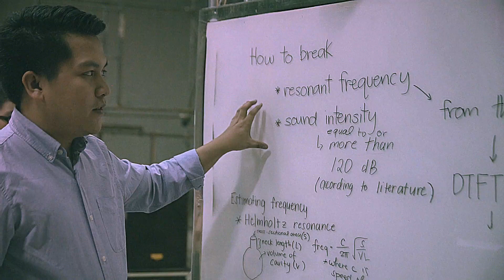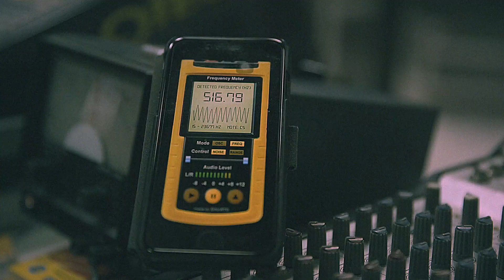Lakas Tama: Sound FULL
Parang may itutumba ang Slapshock... panoorin!